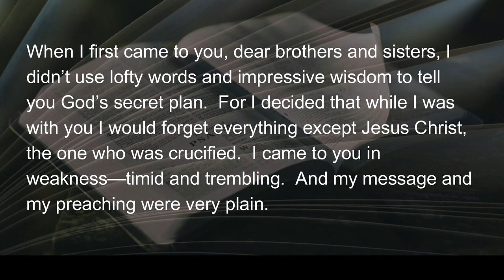060622 Deep Secrets in Plain Sight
Up to the time Paul came to Corinth he’d had more than his share of difficulties trying to spread the Gospel of Jesus.  It may be that people weren’t interested in hearing more deep thinking about religion and systematic theology of the hypostatic union of Christ.  Paul decided to leave behind all his theology degrees from seminary days with eminent Jewish scholar Gamaliel, and just let the...